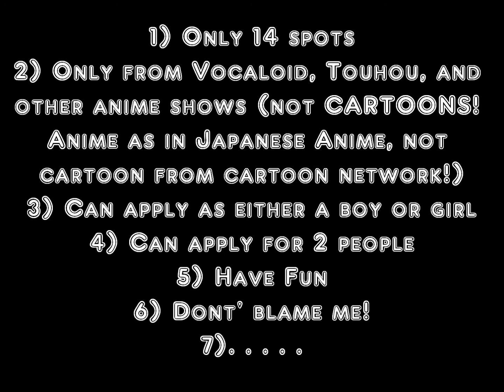C2: Anime's Next Top Model Applies~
applies are open! WATCH VIDEO BEFORE APPLYING!
Contestants:
1. Iroha (godofthehalls) ^^
2.Madotsuki (godofthehalls) ^^
3. Jade (pureAngel698) ^^
4. Taiwan (pureAngel698) ^^
5.Ran (Blossom905able) ^^
6. Sayaka (Blossom905able) ^^
7. Killua (madicutestar) ^^
8. Miyuki (madicutestar) ^^
9. Konata (Katya165) ^^
10. Nagisa (Katya165) ^^
11. Reimu (Ash3070) ^^
12. Rin (Ash3070) ^^
13. Usagi (HolaGirls123) ^^
14. Rei (HolaGirls123) ^^
^^ means sent in photo

Songs:
Sweet Romance